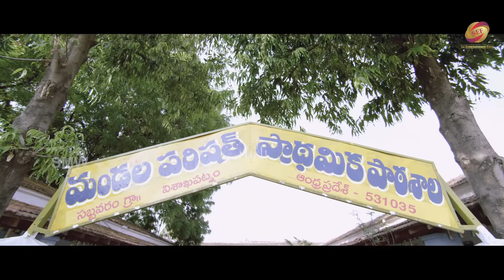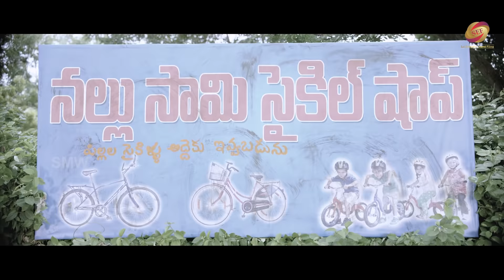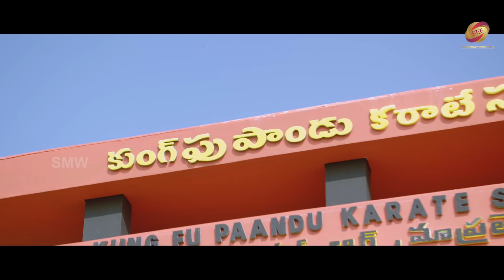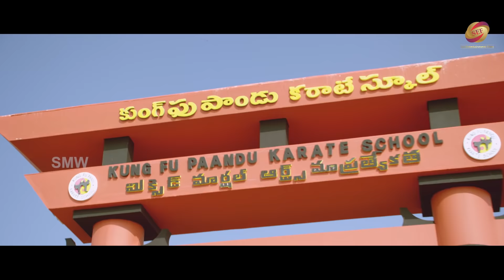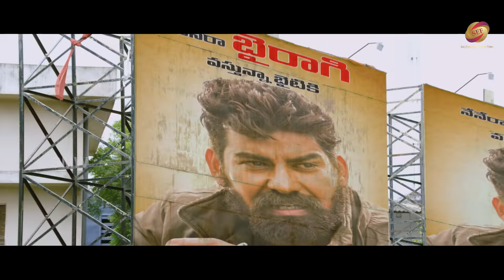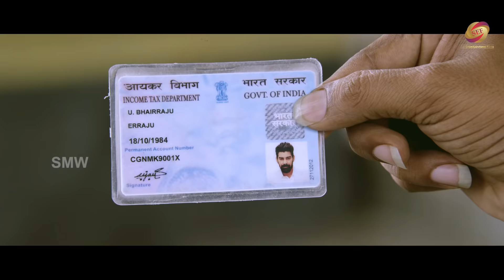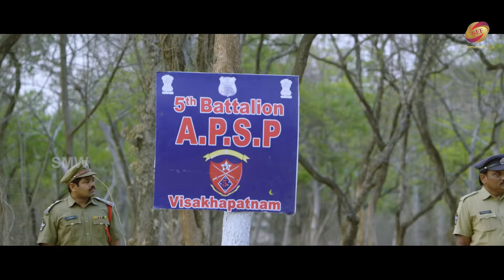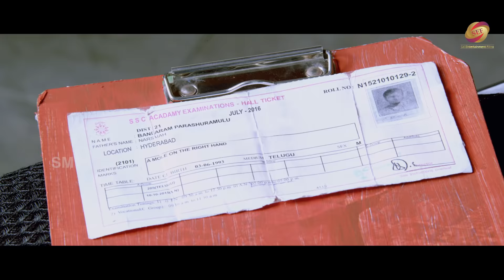Telugu Release Hindi Dubbed Jakkanna Movie Full Love Story- Sunil Varma, Mannara Chopra, Posani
A young man who lives by the principle of helping those who have helped him, decides to assist a gangster who had saved his life. But his good deeds backfire when the gangster decides to kill him.

Movie Name - Jakkanna
Banner - RPA Creations
Producer - R. Sudharshan Reddy
Director - Vamsi Krishna Akella
Star Cast - Sunil and Mannara Chopra, Posani Krishna murali and Sapthagiri